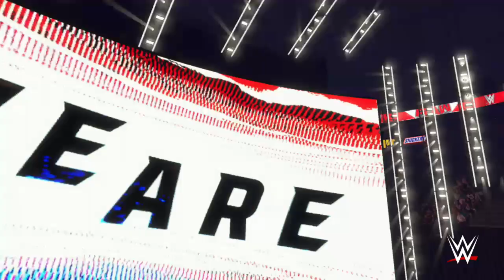WWE2K24 WWE Universe Mode #60